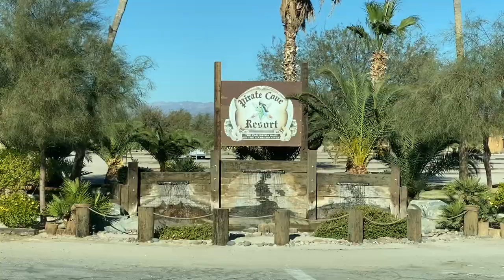Pirate Cove Resort Needles Ca - AMAZING TIME!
Always a good time with the family at Pirate Cove Resort. RZR 170, Can am X3 Turbo.